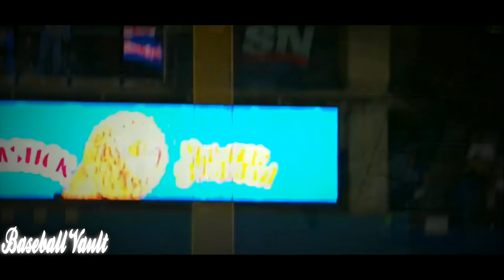Evan Longoria | 2016 Rays Highlights Mix ᴴᴰ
Evan Longoria 2016 Tampa Bay Rays Highlights

Real Now - Bazanji